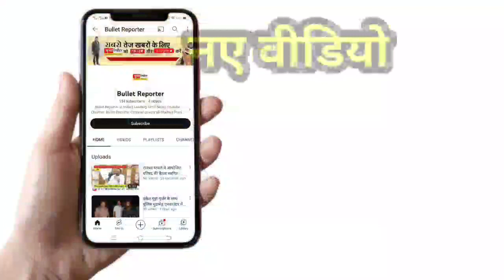रिटायर्ड फौजी का होगा लायसेंस निरस्त करने कलेक्टर प्रतिभा पाल ने दिए निर्देश